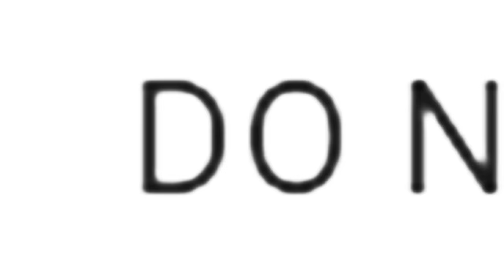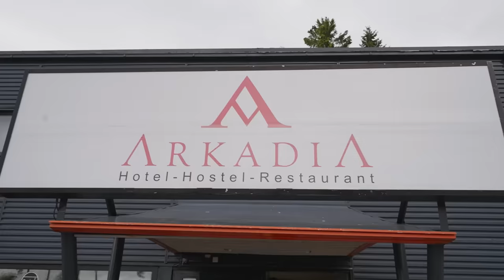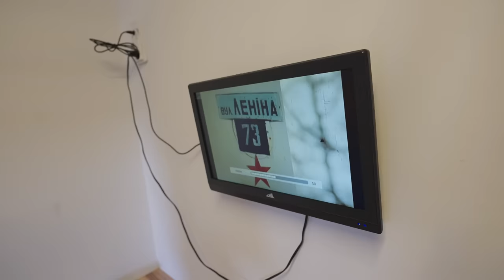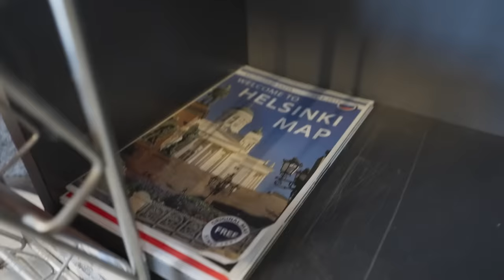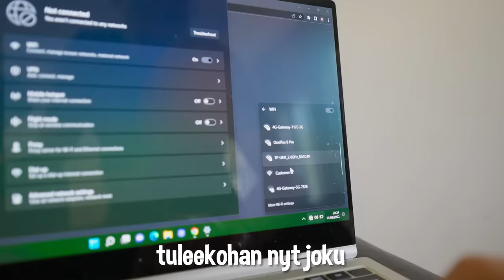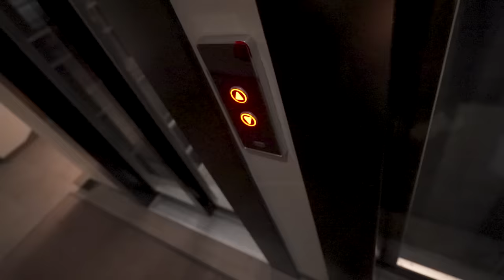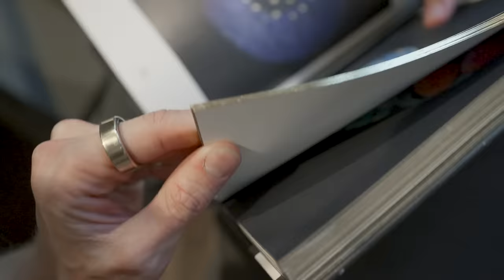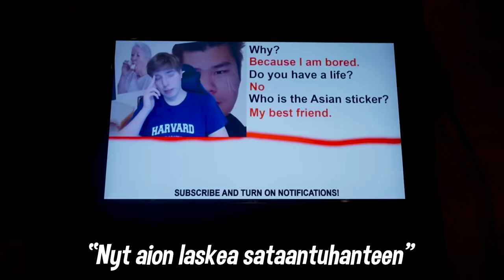Käytiin Suomen huonoiten ja parhaiten arvostelluissa hotelleissa!